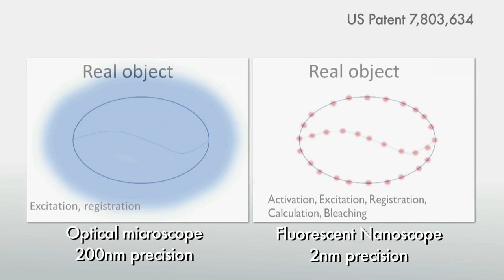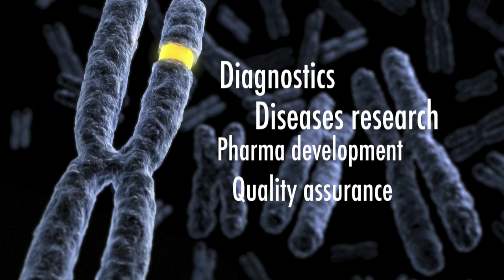Fluorescent Nanoscope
Brief about Fluorescent Nanoscopy - optical microscopy with 100X enhanced resolution (up to 2 nanometers)